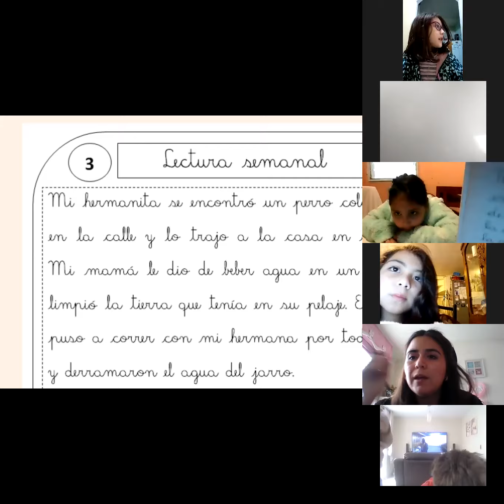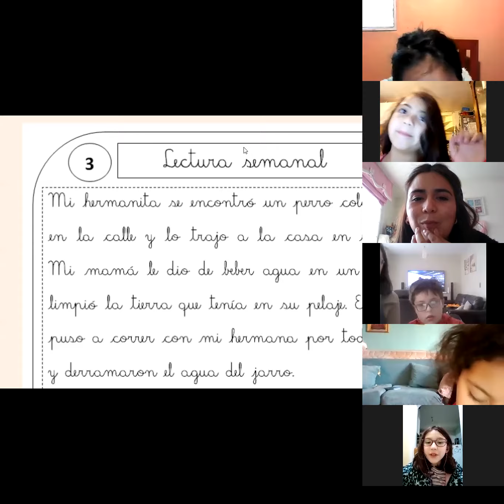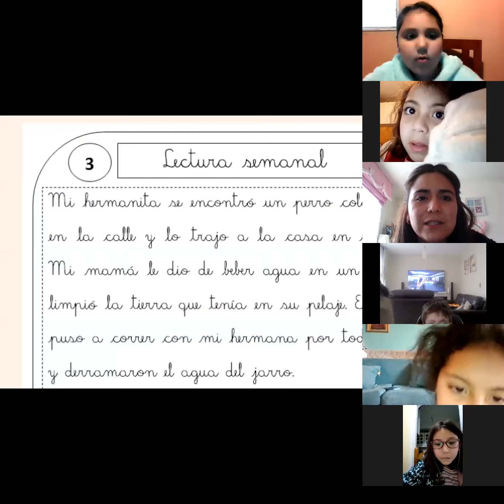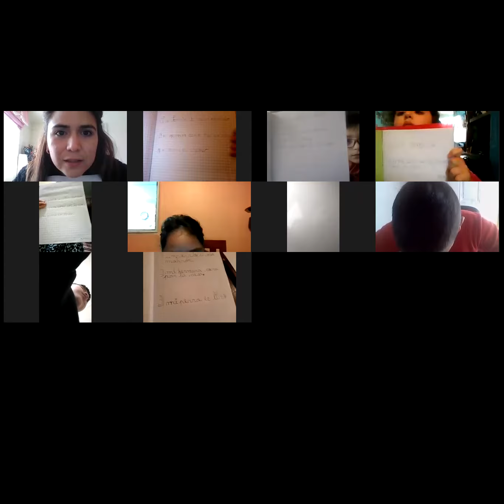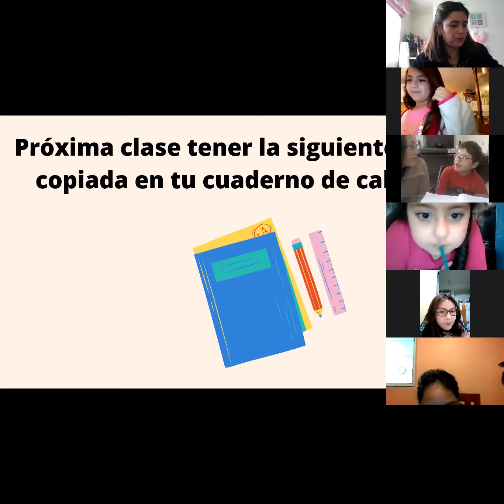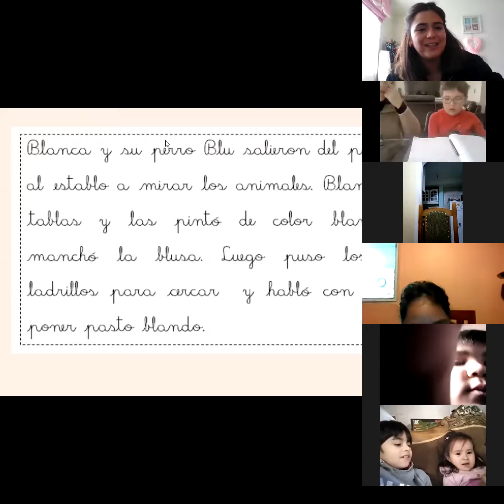Zoom, Taller de Reforzamiento Lenguaje y comunicación, Segundo básico, 27 de agosto